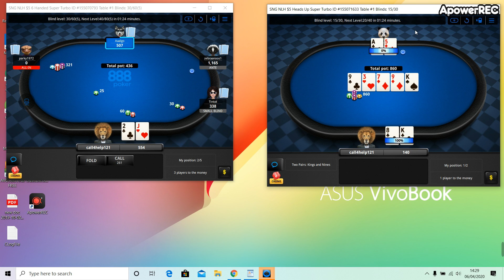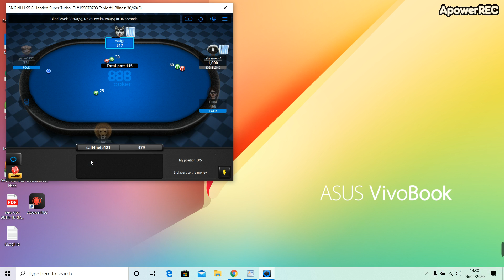888poker $5 heads up and $5 buy in 6 handed session 3